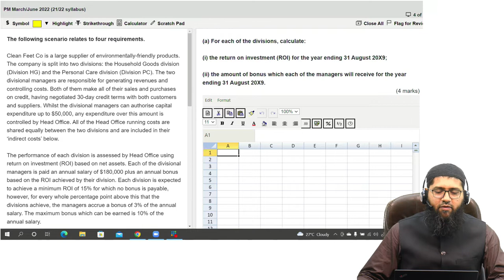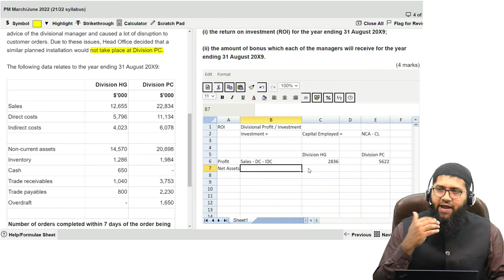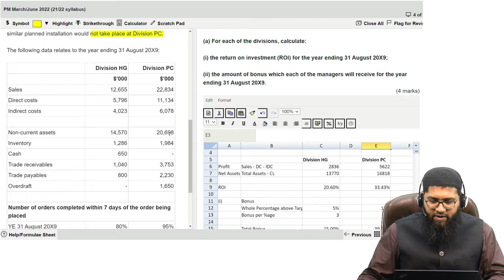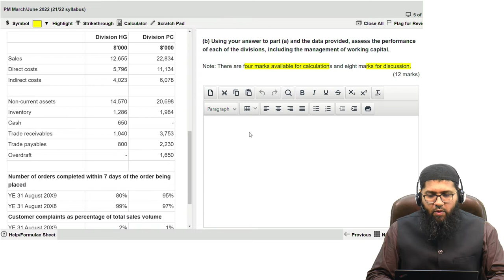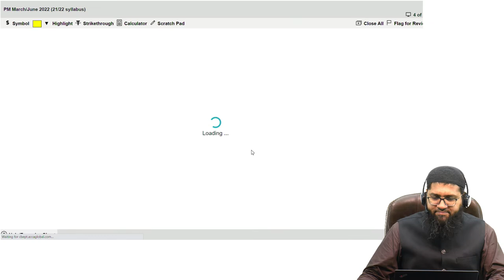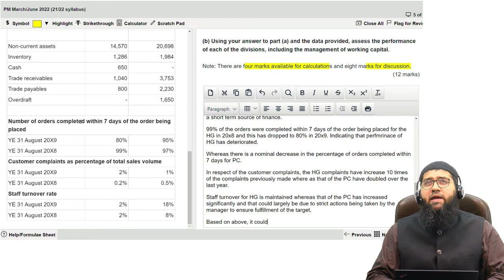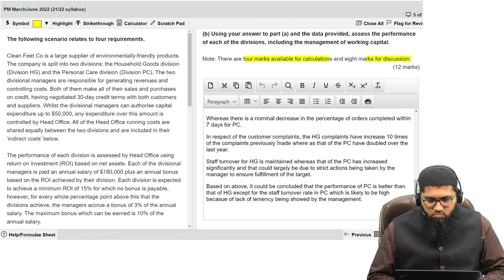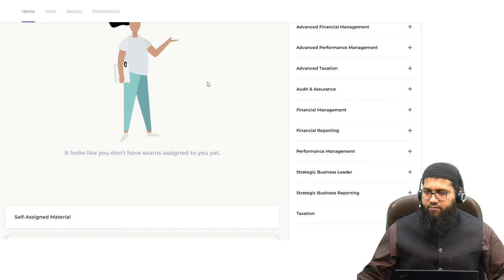ACCA Past Paper Question Clean Feet| Performance Management |PM | F5 | Divisionalization | Mar/Jun22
Prepare for ACCA F5 Performance management with Sir Luqman Rafiq
Topic - Divisionalization - Return on investment (ROI)

ACCA -  Performance Management (PM) - Paper F5
Past paper question - Clean Feet practice by @LuqmanRafiq